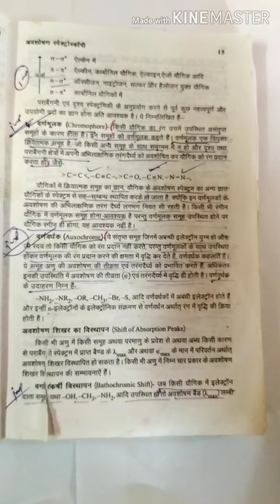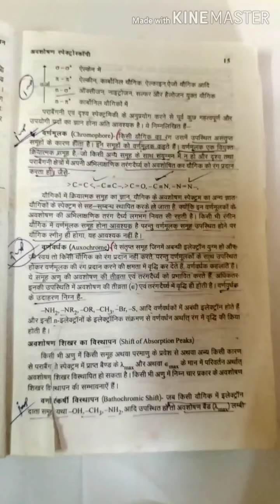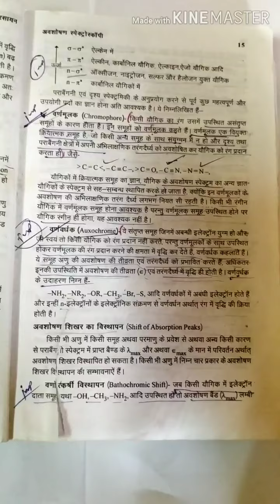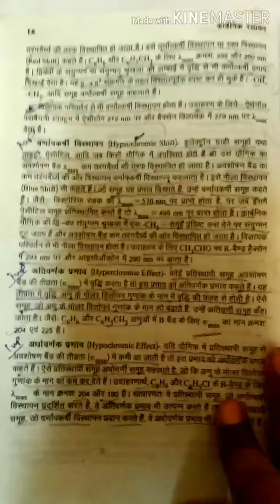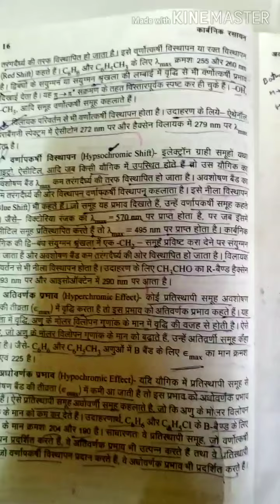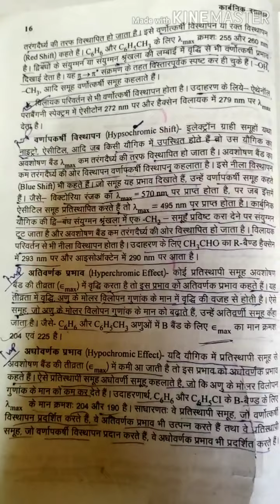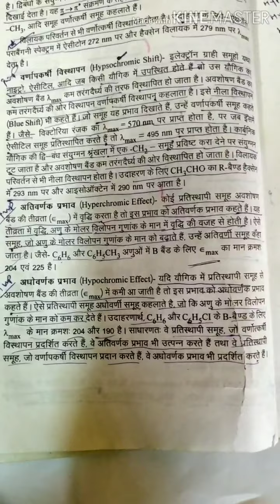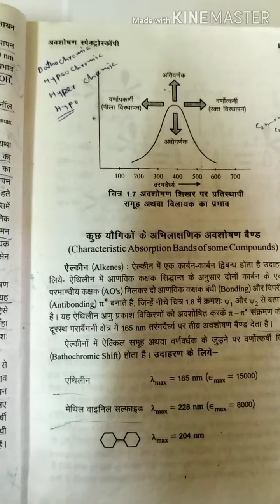UV-Visible spectroscopy by Dr. Arpit Kumar Pathak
Bathochromic, chromophore, auxochrome, hypsochromic shift.